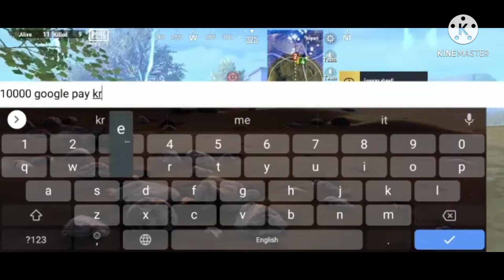||12000+ BC SPENT ON NEW M416 AND NEW SPIN BY OUR CLAN LEADER||PUBG MOBILE LITE||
MY IN GAME ID:-『RS』๛PrITaM(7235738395)
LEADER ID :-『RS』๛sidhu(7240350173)